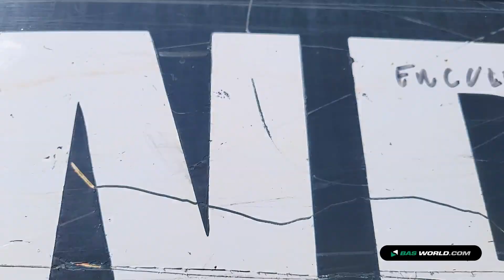70212354 Hyundai HX220 NL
Hyundai HX220 NL